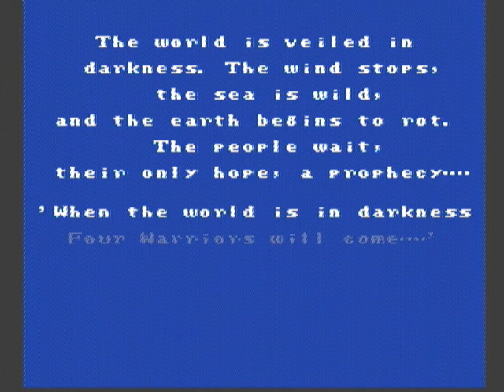Final Fantasy - Where it all began!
Heres the introduction, first mission and prologue from the original Final Fantasy!  This wasnt my first RPG but I did start to play long ago in like 1994 I think it was...  Ill see if I can upload my first RPG lol.